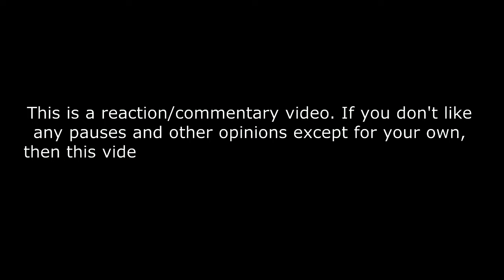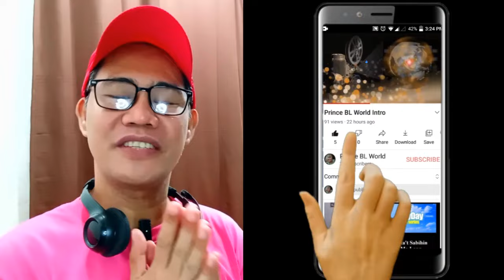Fujii Kaze - Workin’ Hard - Asia Tour Kuala Lumpur Malaysia REACTION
20241102 Workin’ Hard [Kuala Lumpur] Fujii Kaze - Asia Tour